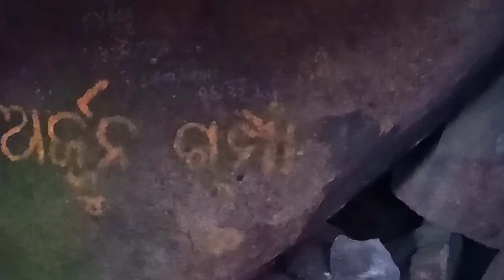|| ఇది పాండవులు సంచరించిన అరుదైన ప్రదేశం || mahendra giri hills 2nd highest peak of odissa ||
trendsofodisha, odisha tourism, mahendragiri hills, mahendragiri peak, r3og odisha, gajapati tourims, videos by smart satya, 2nd highest peak of odissa, odissa tourism places,mahendra giri hill at odissa,tourism places

Thanks. for. watching 😇

smart satya ❤